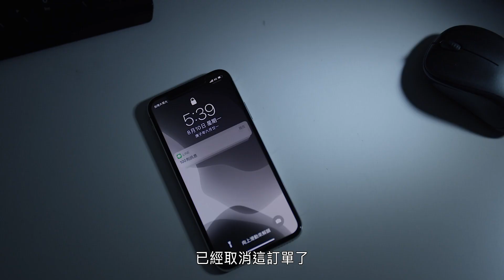新光人壽- 改寫人生劇本 找出疫外之路 HD 1080p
在疫情過後，全台失業人口暴增，明日人生的危機、轉機誰先來？
你準備好扭轉未來，勇跨危機了嗎?
危機、轉機僅在一線之隔，給自己一個成就新未來的機會！觀看更多：